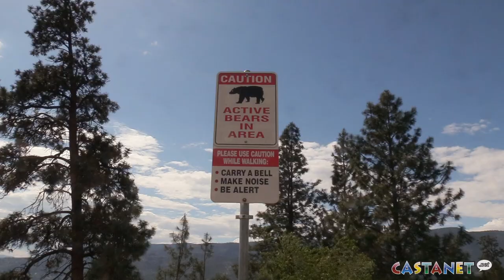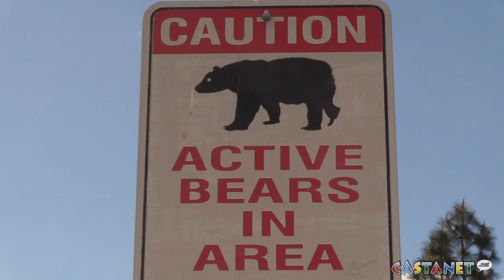Stop feeding the bears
A North Okanagan Conservation Officer is telling the public to keep their garbages and bird feeders out of reach from bears.